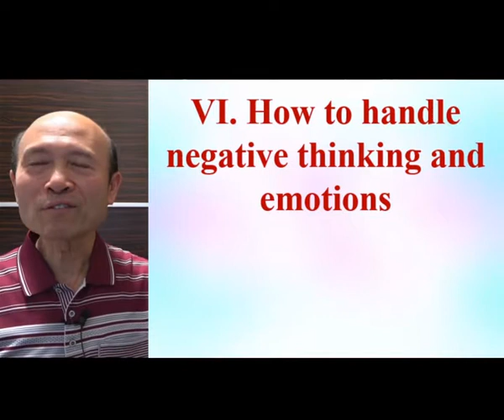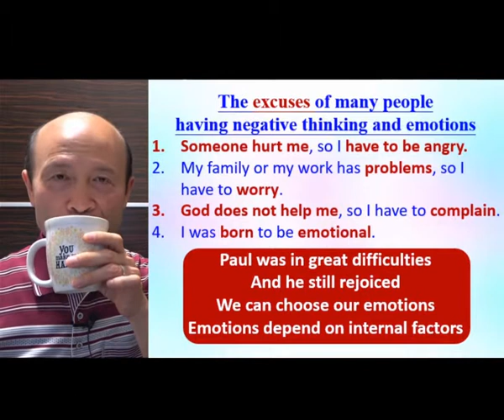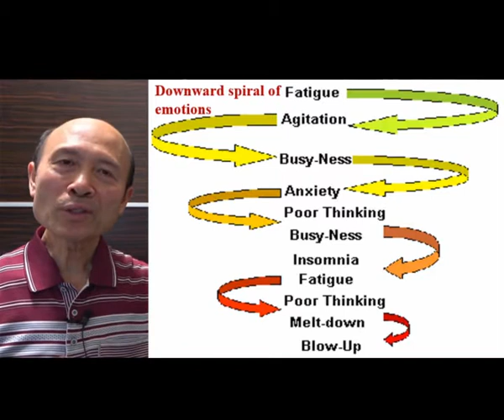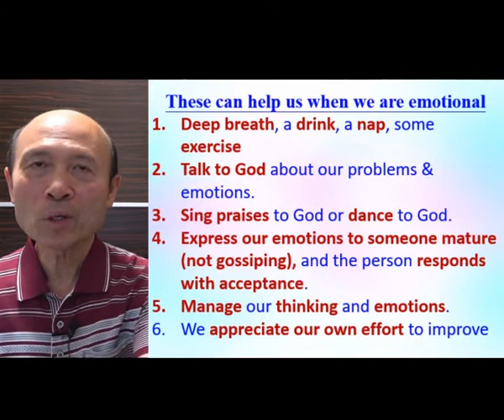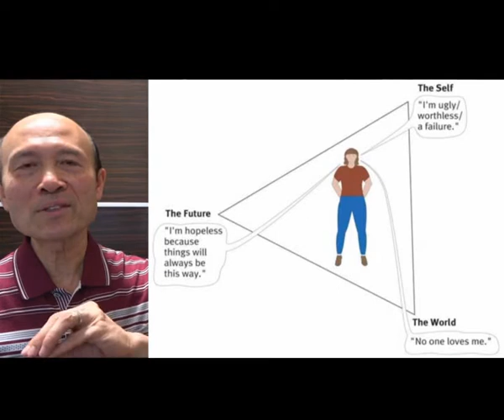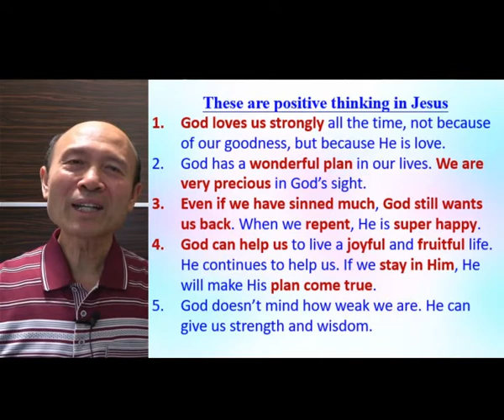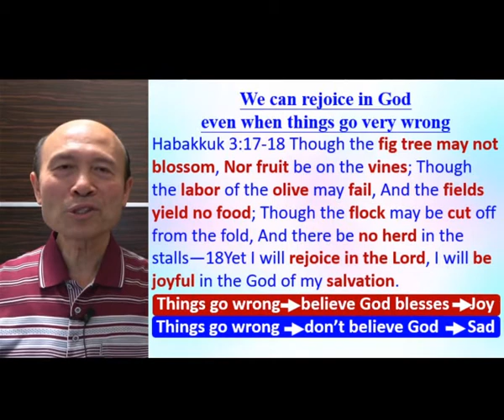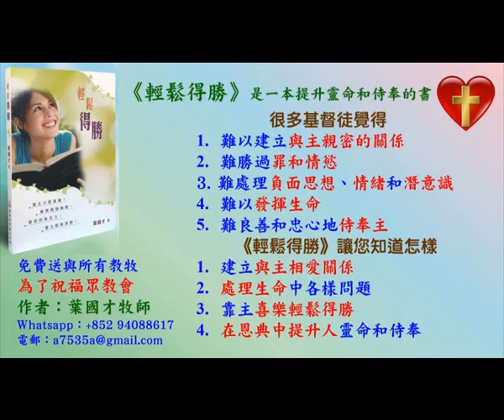How to handle negative thinking and emotions (Part A) - in English - Pastor Yip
How to handle negative thinking and emotions  (Part A)

1. 與主的關係：怎樣建立與主相愛的關係，怎樣從主的愛得力，怎樣深信神的供應和計劃。
2. 處理生命：怎樣不被人、罪、負面思想情緒和潛意識、婚姻和生活的問題、和侍奉的問題影響。
3. 進入不同層次的侍奉：侍奉可以由簡單的生活見證，到建立別人的靈命，或進入策略性的侍奉。

《輕鬆得勝》的特色：
1. 一目了然：簡單知道怎樣處理和發揮生命。
2. 有實際可行的方法：我和很多人曾20年實際地應用。
3. 可以輕鬆喜樂地得勝：可以在恩典中輕鬆喜樂地處理任何問題，不需要在壓力下成長。因為耶穌的軛是容易的，而神喜悅我們任何真心的努力。
4. 活出《輕鬆得勝》並不太難：處理和發揮生命並不是遙不可及。

密碼Password：HongKong12